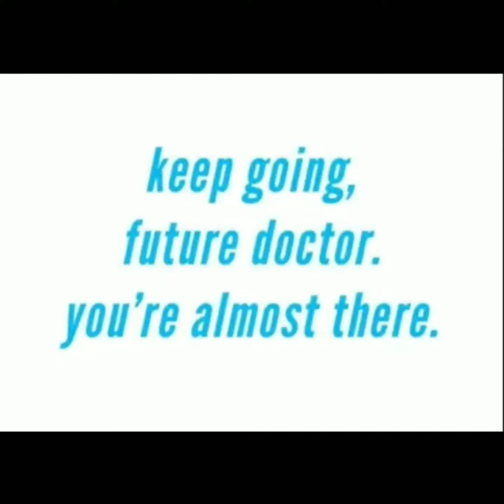🔥Doctor whatsapp status🔥MBBS 🔥pharmacy 🔥MBBS motivation video 🔥Neet motivation video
Hmare YouTube
channel Pr doctor se
 Judi Har video milegi
doctor whatsapp
 status video MBBS
motivation video
song MBBS motivation
 my YouTube chennal
 technical Assu plzz 🙏🙏

mbbs student life in aiims delhi